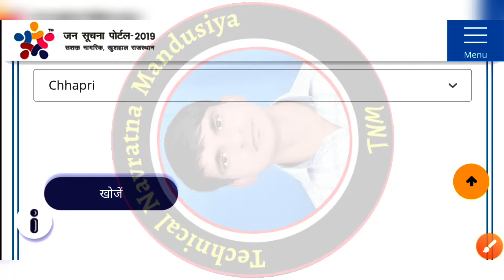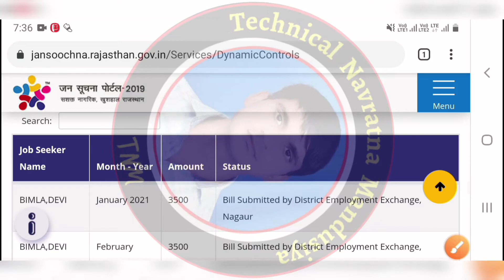फरवरी 2021 का बेरोजगारी भत्ता अप्रूव हो चुका है , February 2021 berojgari bhatta , latest news 2021